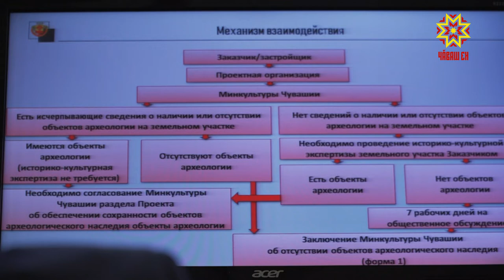Республика 13.04.2020 на чувашском языке. Специальный выпуск в 13.00